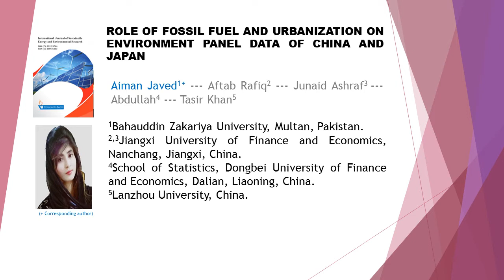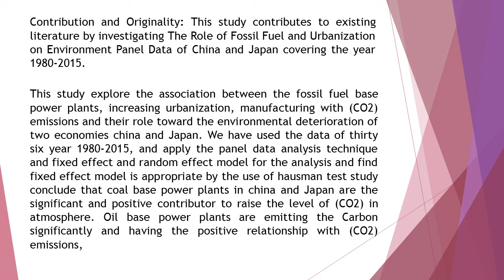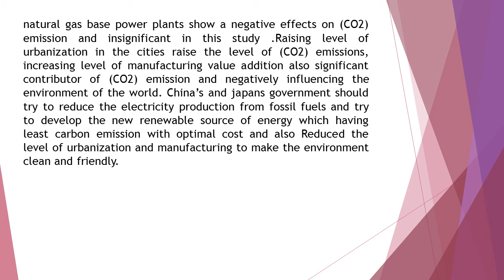Role of Fossil Fuel and Urbanization on Environment Panel Data of China and Japan IJSEER 2020 92 73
Role of Fossil Fuel and Urbanization on Environment Panel Data of China and Japan